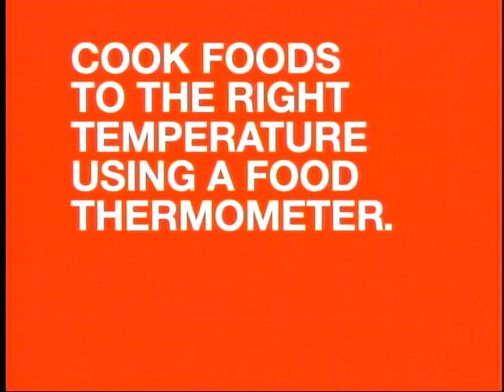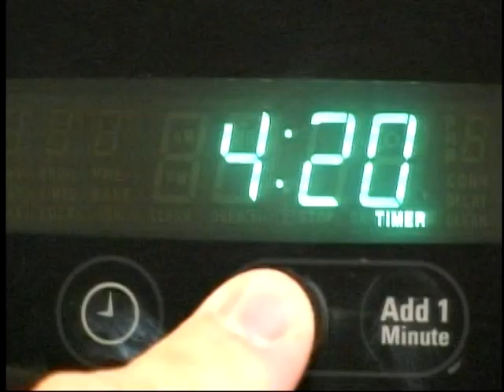CW Dec15 cocsd